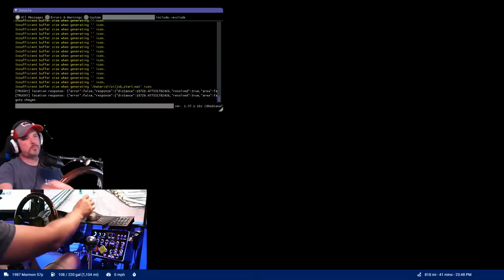MARMON FLATTOP | FTG LIVE IS BACK !! | AMERICAN TRUCK SIMULATOR